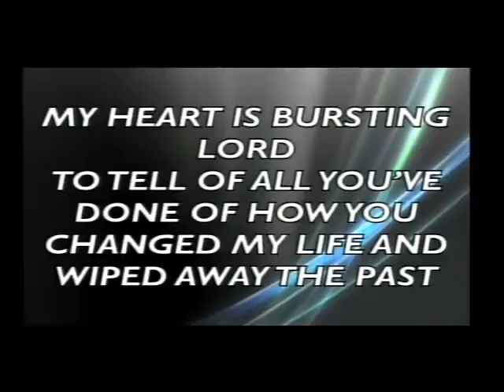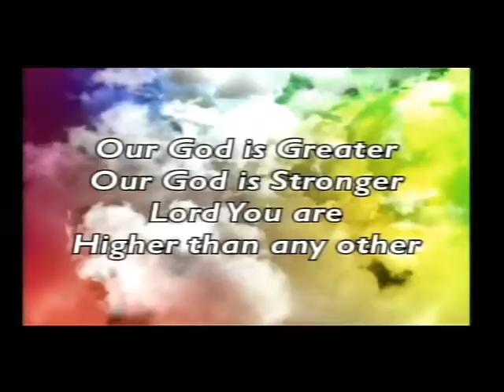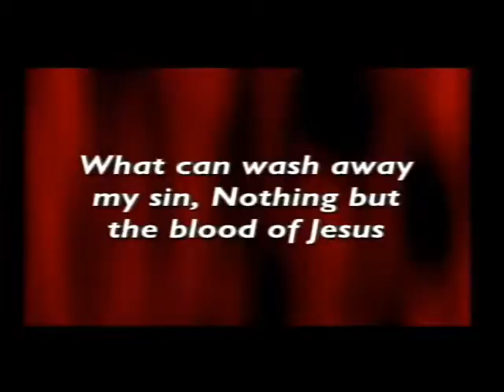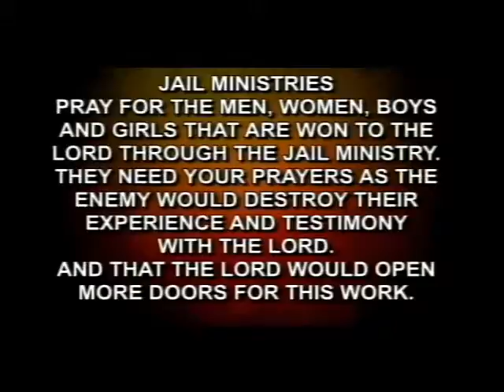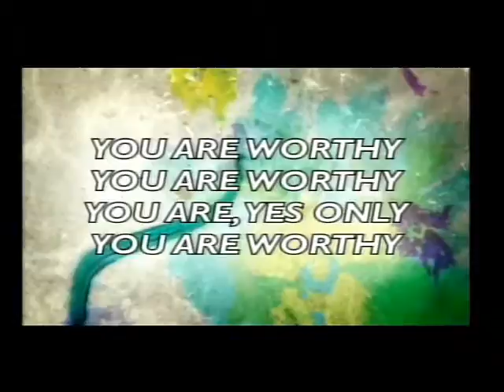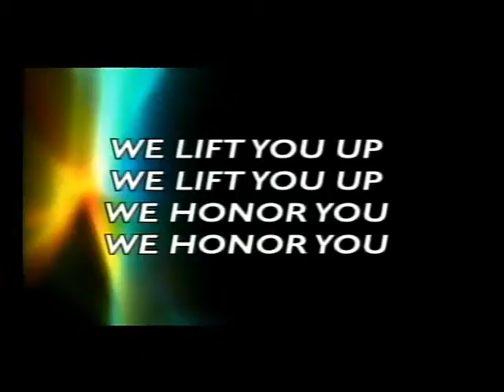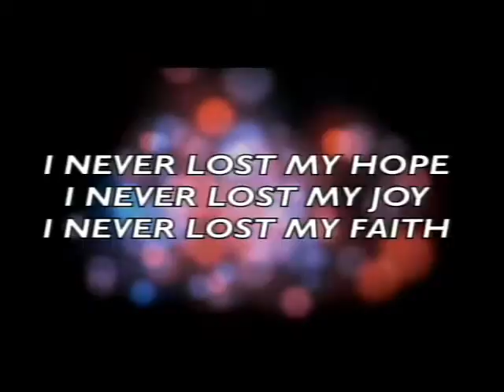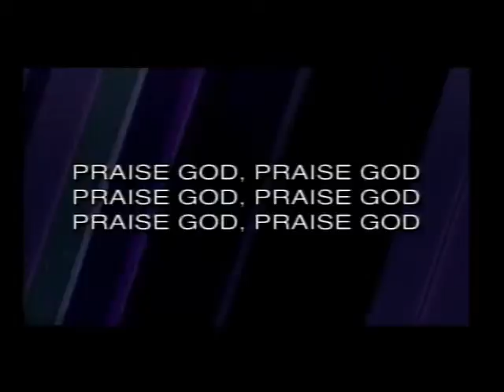SHCOG Classic 07-15-12 PM part 1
Steve Brock
07/15/12 PM Part 1
Stratford Heights Church of God
4419 Nelson Rd.
Sunday Service Times:
8:30am, 10:45am, & 6:00pm